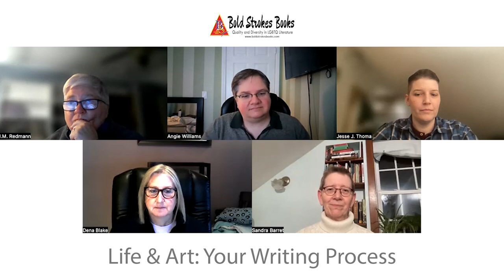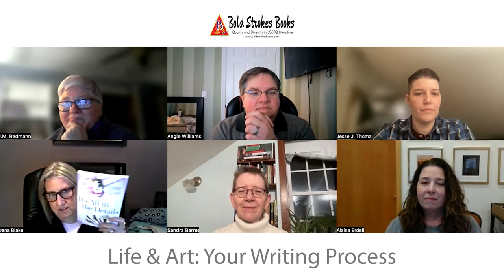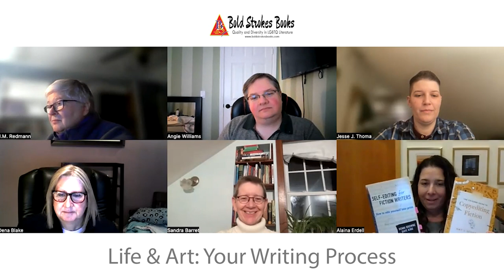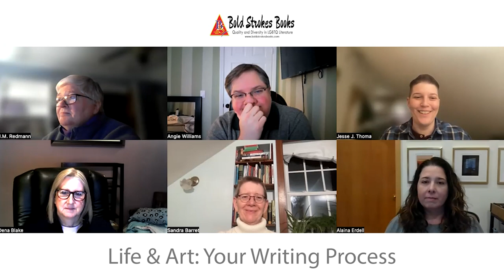PANEL: Life and Art: Your Writing Process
PANEL – LIFE & ART: YOUR WRITING PROCESS
Moderator: J.M. Redmann
Sandra Barret
Dena Blake
Alaina Erdell
Jesse J. Thoma
Angie Williams